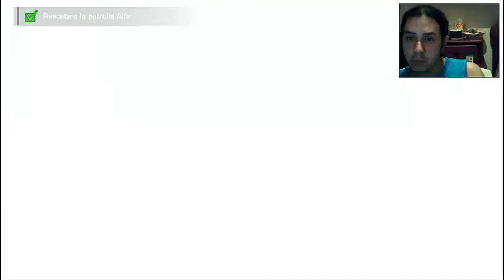El BUHO Jugando Spec Ops The Line Capitulo 1